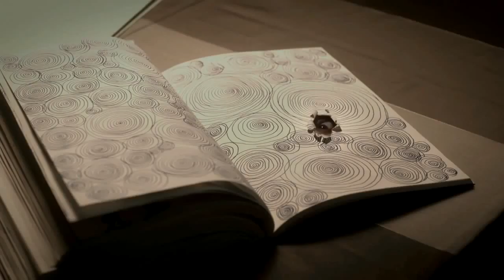Проклятие: Начало конца